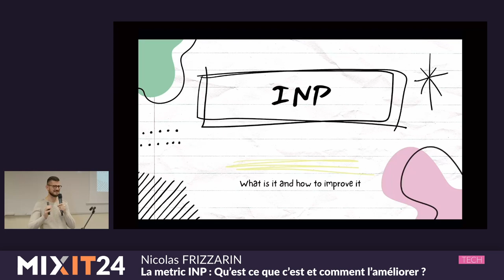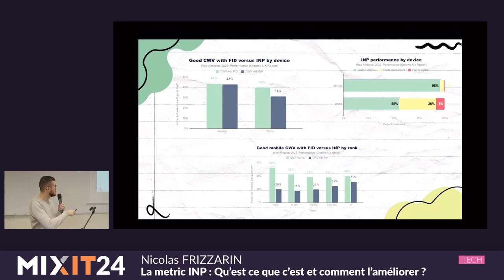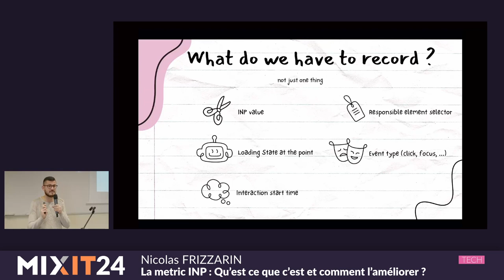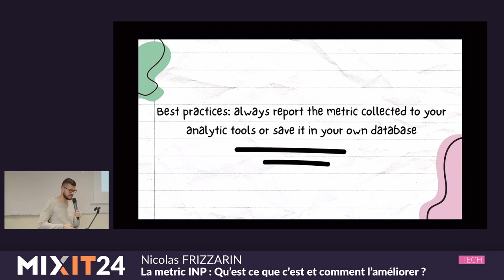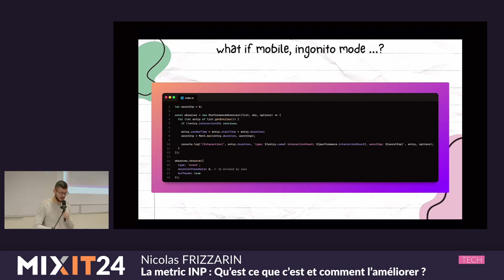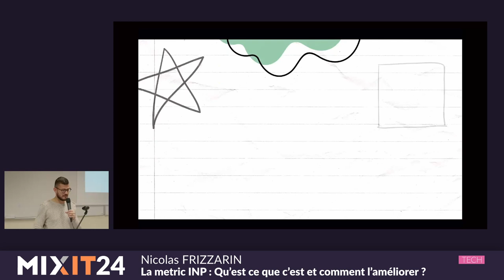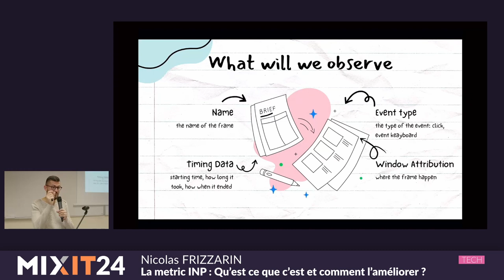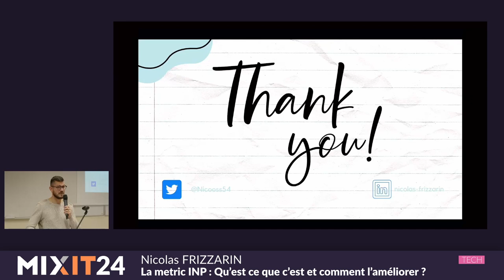La metric INP : qu’est ce que c’est et comment l’améliorer (Nicolas Frizzarin)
La latence d'entrée (INP) est une mesure du temps nécessaire à un site web pour répondre à l'entrée de l'utilisateur. Il s'agit d'une mesure essentielle pour l'expérience utilisateur, car elle peut affecter la rapidité avec laquelle les utilisateurs peuvent interagir avec votre site web. Cette mesure remplacera la mesure FID en mars 2024.

Une interaction se compose de trois parties :

1⃣ Le délai d'entrée
2⃣ Les événements de rappel
3⃣ Le délai de présentation

Malheureusement, l'optimisation d'une seule de ces trois parties ne suffira pas à optimiser la métrique INP.

Mais à quoi correspondent ces parties et comment les optimiser toutes ?

À la fin de cette conférence, vous serez bien équipé pour améliorer l'INP de votre site web et offrir une meilleure expérience utilisateur à vos visiteurs.

Google Developer Expert in Web Technologies and OpenJs Foundation Member, Nicolas is a French FontEnd specialist and User Interface Designer from Metz, France.

He works as a Developer Advocate and Senior Staff Engineer at Sfeir Luxembourg. Besides that, Nicolas is a speaker, and likes to contribute to the community by giving talks, trainings, writing articles or participating in open source projects